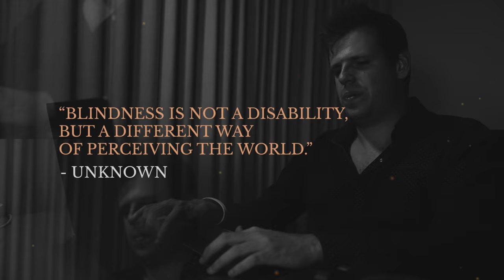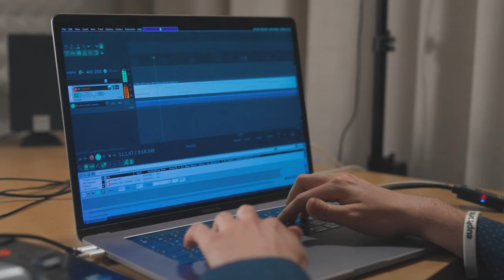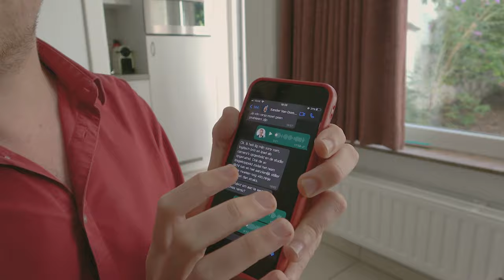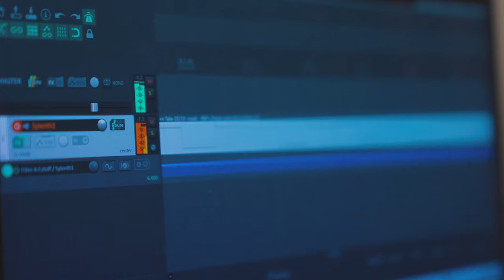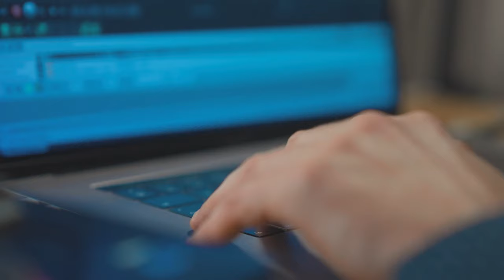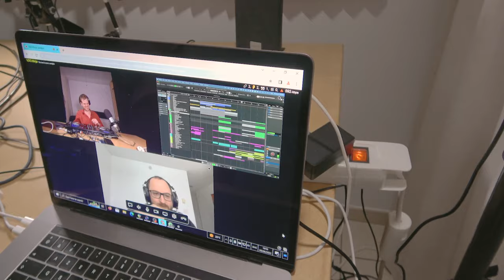Anthony Reyers - The story of a blind DJ & Producer - EP 1 | XiJaro & Pitch | Trance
Meet @FlightforSight travel grant winner Anthony Reyers. He is one half of the dance music DJ/Producer duo @XijaroandPitch. This is episode 1 of a mini-documentary series that will showcase his life as a blind musician with hearing loss, who travels the world in pursuit of his musical goals and aspirations. As he navigates Europe, Asia, and Australia, he aims to serve as an inspiration to blind and sighted audiences alike and showcase technology and skills that make his experience a little bit easier.

To learn more about the Flight for Sight grants go

Production by Flight for Sight & Veesion Agency

Cameras:
Jeroen Sprenkeler
Daphne “Daffie” Heymans

Video Editor:
Ivaylo Manov

Produced by:
Vee Boneva-Clayton

Special thanks to:
Pieter Backaert
Youssri Mejdoubi